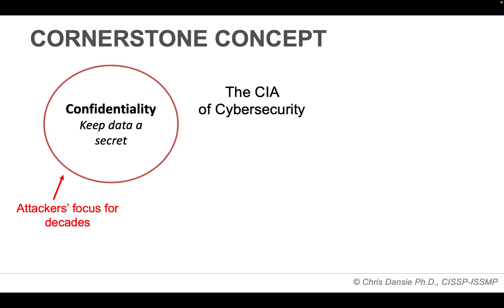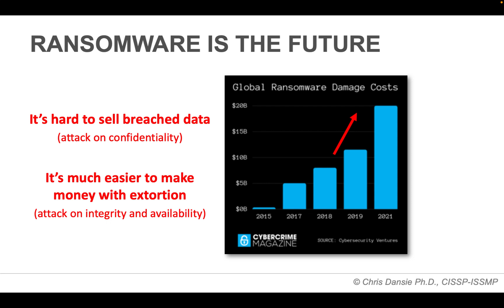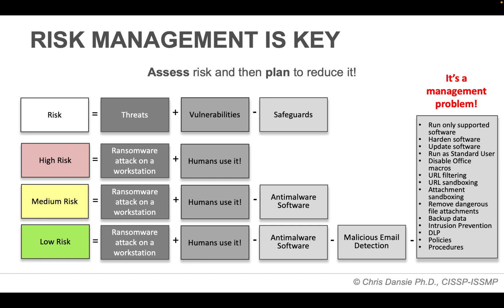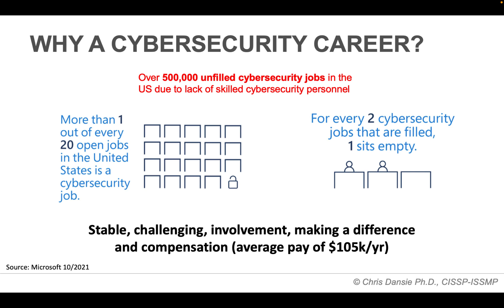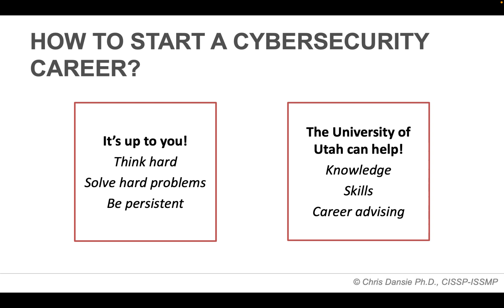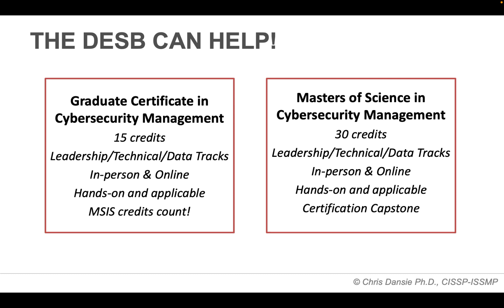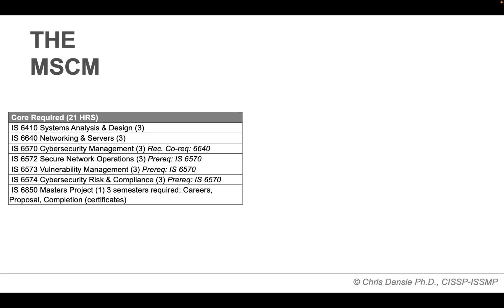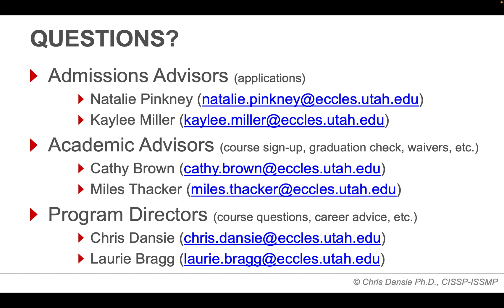Why a Cybersecurity Career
Learn more about why a career in cybersecurity could be right for you. Starting Spring Semester 2022, the David Eccles School of Business offers a new Master of Cybersecurity Management.